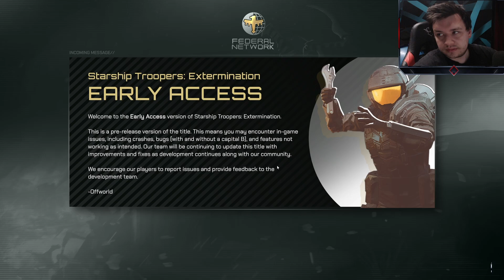Starship Troopers Extermination / Konám svoju povinnosť / CZ SK 2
Rozsekáme ďalšie chrobáky.